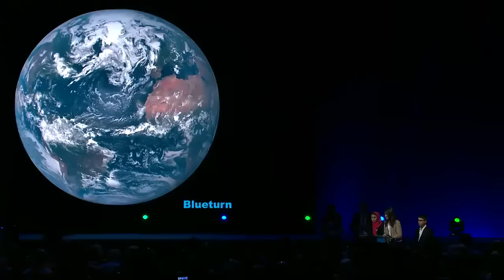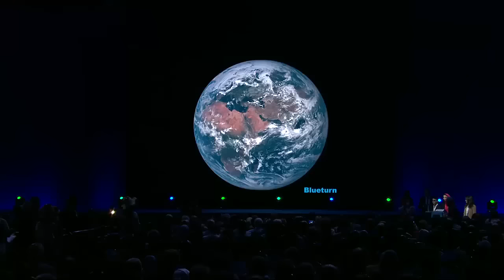رسائل بيئية من أطفال المغرب في ميدكوب 22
رسائل بيئية من أطفال المغرب  في ميدكوب 22, خلال الجلسة الافتتاحية للدورة الثانية من مؤتمر الأطراف المتوسطي حول المناخ "ميد كوب 22" بمدينة طنجة يومي 18 و19 يوليوز 2016، تحت شعار: "لنعمل جميعا من أجل المناخ، وذلك تحت الرعاية السامية لصاحب الجلالة الملك محمد السادس نصره الله.